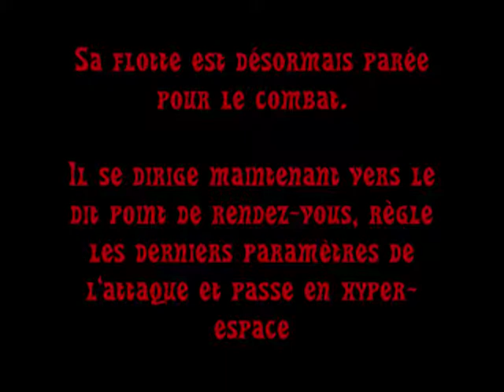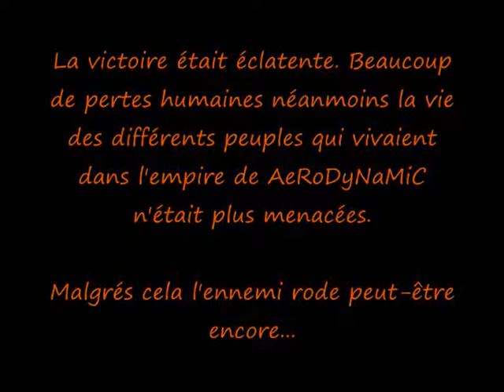Hof uni 35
Vidéo de mon premier hof sur cet univers